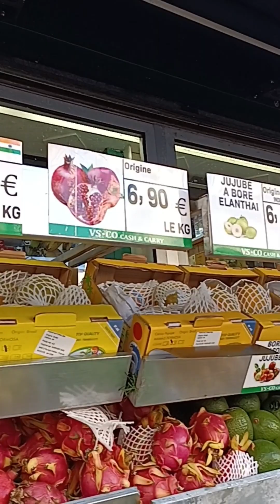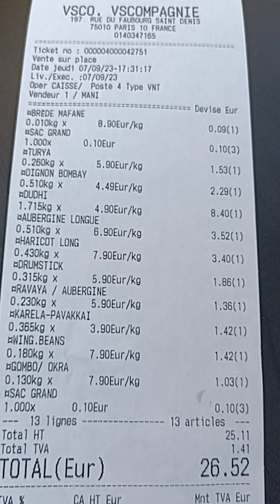nag palingke ak ti nating